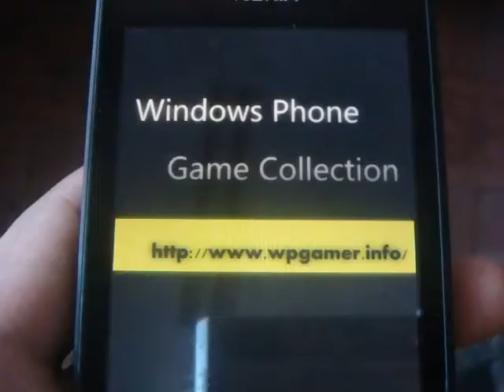Windows Phone Game Monsters HD Review